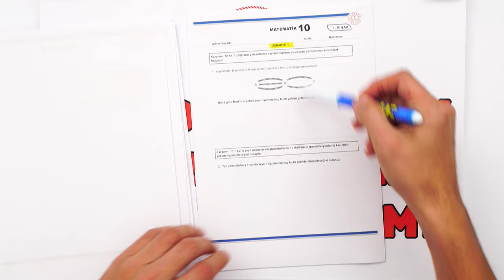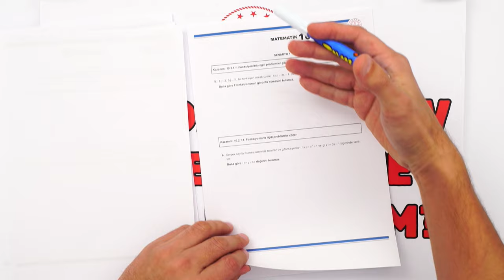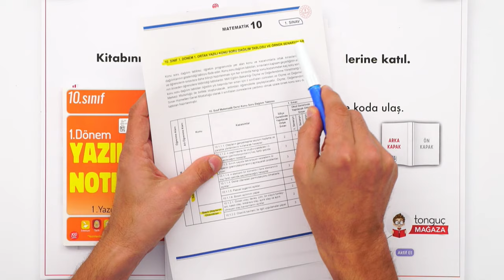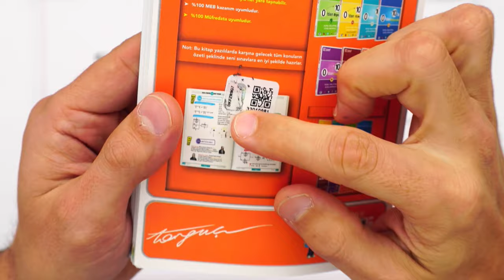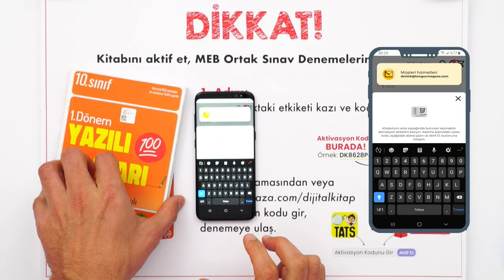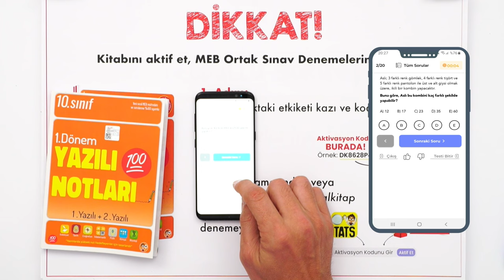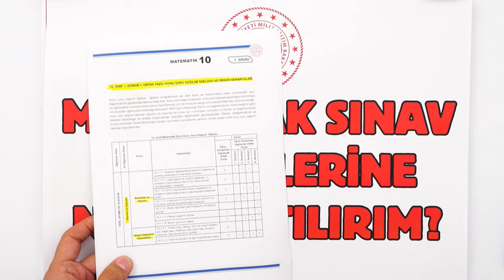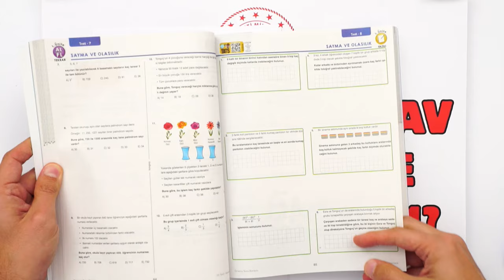10.Sınıfta MEB Ortak Sınav Denemeleri | Yeni Sistem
MEB yeni sınav sistemini duyurdu! Hep birlikte yeni sınav sistemini tanıyalım. Bu sene nasıl geçecek, sınav sisteminde nelerden sorumluyuz, öğrenelim. İyi seyirler!

⚡ Yazılı Notları ile Yazılılarda Başarıyı Garantile!